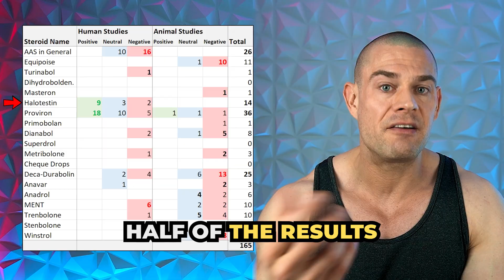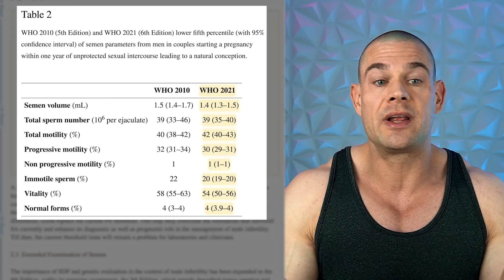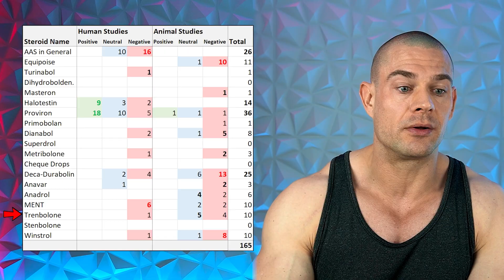The Fertility WAR: How Anabolic Use Can Destroy Your Reproductive Future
⚕ Vigorous Amazon Store (Bodybuilding Health Stuff):

TIMESTAMPS:
00:00 - Hit The Like Button!
00:21 - Anabolic-Androgenic Steroids Vs Male Fertility
01:54 - Research Search Terms & Process
02:42 - How AAS Affects Fertility In Women
03:23 - Studies Included
04:51 - Summary of All Studies